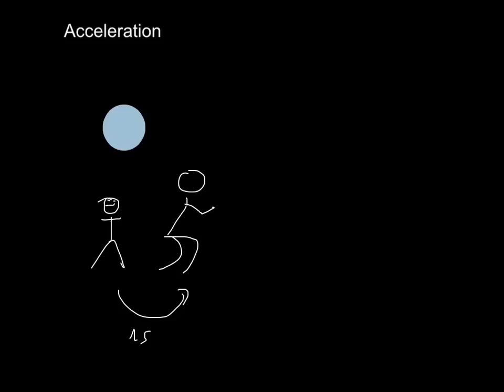IGCSE - Acceleration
An introduction to uniformly accelerated motion.